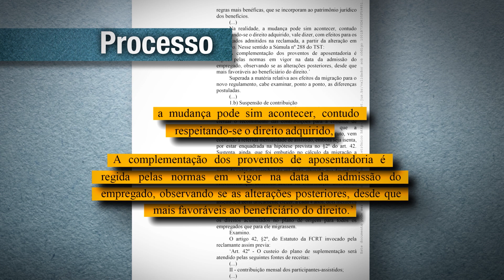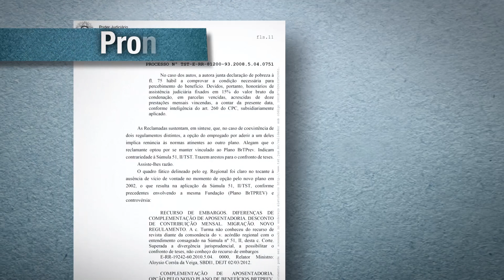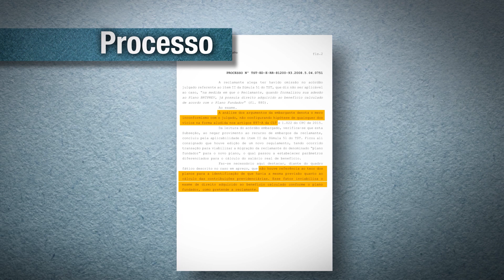Aposentada que mudou plano previdenciário não consegue complementação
Uma ex-empregada da Companhia Riograndense de Telecomunicações alterou o plano de aposentadoria voluntariamente, mas recorreu à Justiça do Trabalho para reivindicar complementação do benefício. O caso chegou à Seção Um de Dissídios Individuais depois que a aposentada recorreu da decisão da Terceira Turma do TST. Os ministros da SDI 1 alertaram para o risco de a parte ter apresentado recurso para protelar o processo.